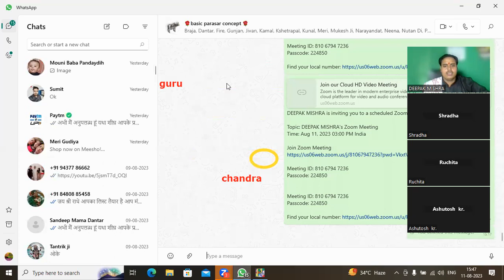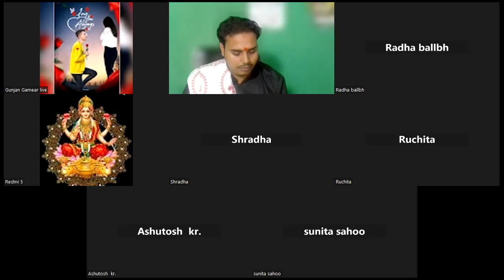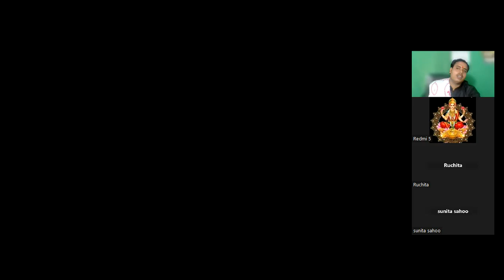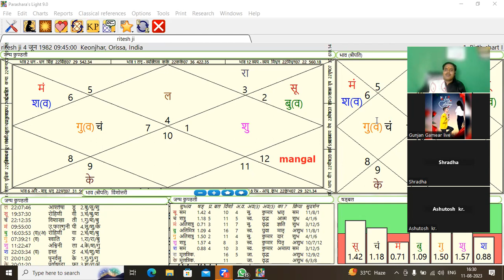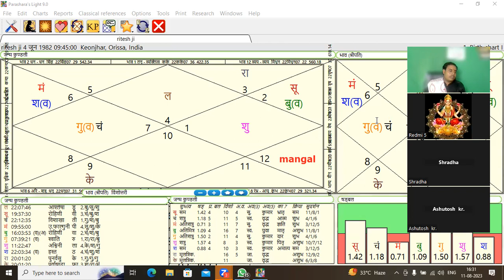पंचम भाव और आपकी बुद्धि। पंचम भाव की विस्तृत व्याख्या। पराशर ज्योतिष 19। अन्नपूर्णा ज्योतिष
# बुध
# गु
# शुक्र
# शनि
# राहू
astrology for today
astrology forecasts
astrology this week
daily astrology daily horoscope
hindu astrology
horoscope for today
horoscope this week
indian astrology
jyotish shastra
vedic astrology
astrology today
आओ ज्योतिष सीखें
horoscope today
sidereal astrology
weekly astrology
ज्योतिष पाठशाला 7
ज्योतिष सीखने का सरल तरीका
प्रथम द्वितीय तृतीय चतुर्थ भाव विष्लेषण
। पं. दीपक शास्त्री
कुंडली देखना सीखे|
कैसे देखे कुण्डली|
क्या अशुभ ग्रह धन देंगे
| ज्योतिष पाठशाला 7
कुंडली में अशुभ ग्रह की पहचान |
 कुंडली में शुभ अशुभ ग्रह |
 कुंडली में शुभ अशुभ ग्रह कैसे जाने

benefic planets
benefic planets
benefic planets for leo ascendant
benefic planets for scorpio
ascendant
benefic planets for virgo
benefic planets for gemini
ascendant
benefic planets for cancer
ascendant
benefic planets for taurus
ascendant
benefic planets for aquarius
ascendant
benefic planets for aries
benefic planets for pisces
ascendant
benefic planets in 12th house
benefic planets in 6th house
benefic planets in 8th house
benefic planets in astrology
benefic planets for libra lagna
malefic m planets
malefic planets calculator
malefic planets in astrology
malefic planets for taurus
ascendant
malefic planets for aries ascendant
malefic planets for cancer
ascendant
malefic planets for libra ascendant
malefic planets for leo ascendant
malefic planets for gemini
ascendant
malefic planets for sagittarius
ascendant
malefic planets in kendra houses
• कुंडली
कुंडली मिलन
कुंडली में
कुंडली में उच्च का शनि
कुंडली में प्रसिद्ध योग
कुंडली में शिव योग
कुंडली में उच्च का केतु
कुंडली में खाली घर
कुंडली में ससुराल
कुंडली में व्यवसाय के योग
कुंडली देखे ऑनलाइन
कुंडली मिलान इन हिंदी
कुंडली चार्ट
कुंडली gpt
कुंडली में अशुभ ग्रह
...ग्रह कौन सा है
...ग्रह कैसे जाने
...ग्रह का फल
... ग्रह के उपाय
कुंडली में अशुभ
कुंडली में अशुभ योग
कुंडली में चंद्र अशुभ
कुंडली में सूर्य अशुभ
...अशुभ ग्रह
...अशुभ गुरु

वैदिक ज्योतिषी
ग्रह क्या कहते हैं। | नवग्रह परिचय। how to alignment planets
ग्रहों की उच्च नीच राशि english
ग्रह
ग्रहण 2023 इन इंडिया
ग्रहाणु क्या है
ग्रह दृष्टि चार्ट
ग्रह के बारे में जानकारी
ग्रह के बारे में बताइए
ग्रह के बारे में बताओ
ग्रह के बारे में रोचक तथ्य
नौ ग्रह के बारे में जानकारी pdf
नौ ग्रह के बारे में जानकारी
शनि ग्रह के बारे में जानकारी
बुध ग्रह के बारे में
मंगल ग्रह के बारे में
शुक्र ग्रह के बारे में
ग्रहों की उच्च डिग्री
ग्रहों की उच्च नीच शत्रु-मैत्री स्थिति
ग्रहों की उच्च और नीच राशि
ग्रहों की उच्च दृष्टि
ग्रहों की उच्च
. ग्रहों की उच्च राशि
... ग्रहों की उच्च न्यायालय
... ग्रहों की ऊंचाई
...graho uch nich rashi
शत्रु ग्रह
शत्रु ग्रह मित्र ग्रह
shatru grah
grah shatru mitra
केतु के शत्रु ग्रह
मित्र ग्रह शत्रु ग्रह चार्ट
मंगल के शत्रु ग्रह
शनि के शत्रु ग्रह
बुध के शत्रु ग्रह
शुक्र के शत्रु ग्रह
बृहस्पति के शत्रु ग्रह
ग्रहों की दृष्टि चार्ट

ग्रहों की दृष्टियां

लग्न पर ग्रहों की दृष्टि

वक्री ग्रहों की दृष्टियां

सप्तम पर ग्रहों क